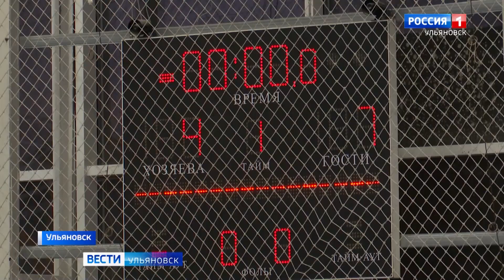В областном центре дан старт кубку города по волейболу среди женских команд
Большинство игр проходят на площадках в спорткомплексах высших учебных заведений.